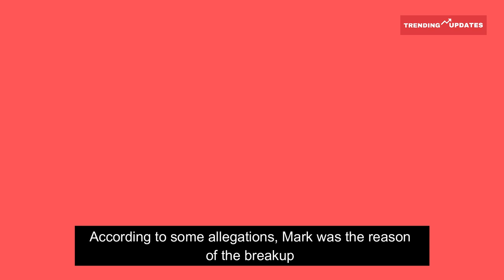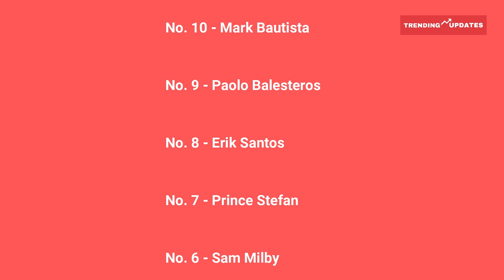Top 10 sinasabing Pinoy Gay Actor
Videos Trending Nationwide

Can you guess who’s hiding inside the closet? They’ve all made us scream and giggle when they smile on our TV screens. These male stars make us blushing red when they start to remove their tops off. Did you know, however, that some of them are still hiding their own confidence? We’ve compiled a list of top ten allegedly gay Filipino actors for you to ponder on.